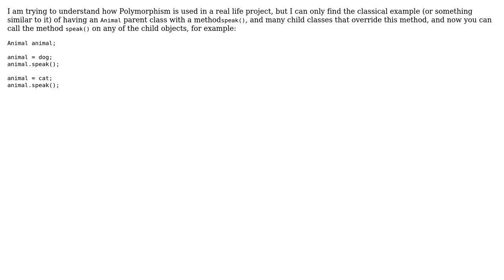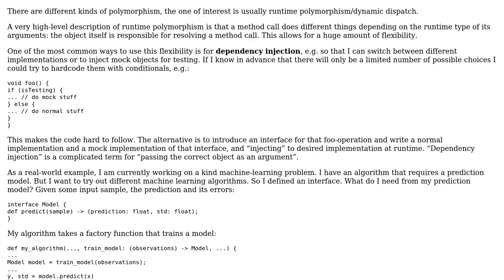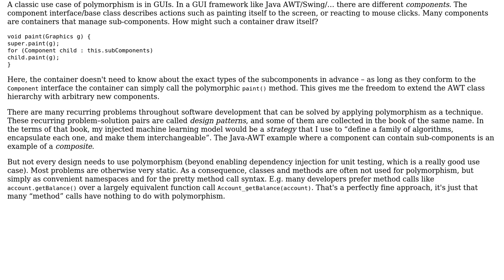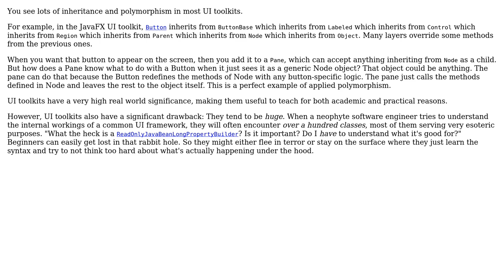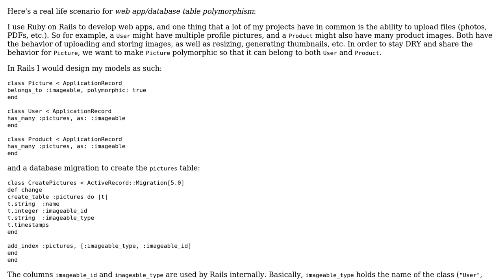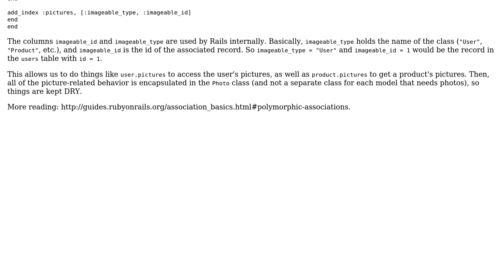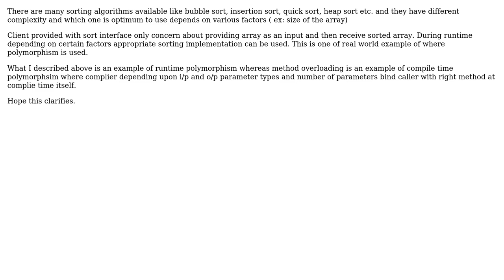Software Engineering: How is polymorphism used in the real world? (9 Solutions!!)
Software Engineering: How is polymorphism used in the real world?

With thanks & praise to God, and with thanks to the many people who have made this project possible! | Content (except music & images) licensed under CC BY-SA | Music | Images & others | With thanks to user rahulaga_dev user Philipp user Martin Maat user Mario user Euphoric user Christopher user Christophe user Chris Cirefice user Bazil user amon and the Stack Exchange Network Trademarks are property of their respective owners. You are responsible for your own actions.